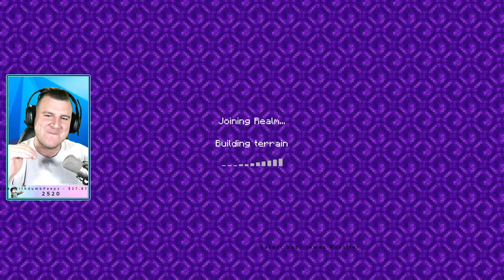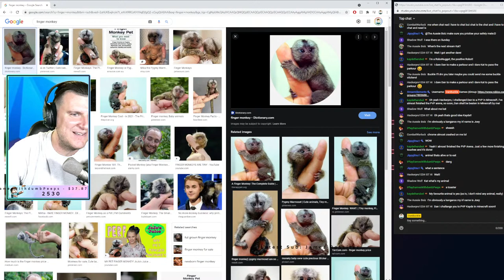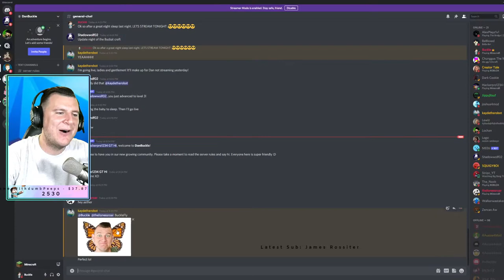Dan Buckle Live